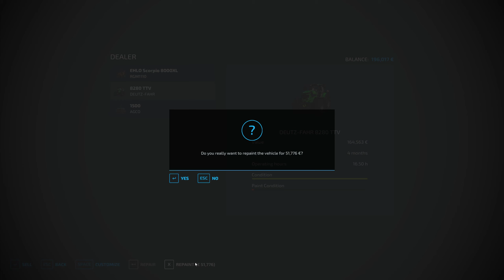Farming Simulator 22 No Mans Land 67 II New fields II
I have strange bees. Honey in winter.And apples in winter.

Video Link:    • Markvard - Rewind (Vlog No Copyright ...

Video Link:    • Tobjan - Hawaii (Vlog No Copyright Mu...